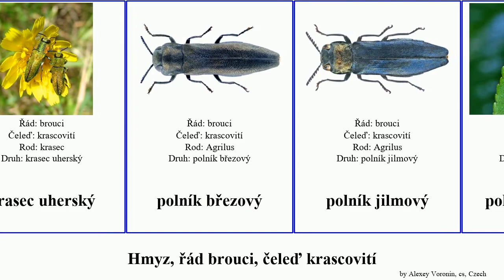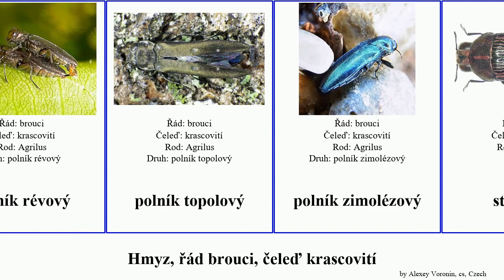Hmyz, řád brouci, čeleď krascovití krasec polník insect jilmový stébelník rybízový Dream Chris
hmyz řád brouci, čeleď krascovití.
insect of Order Coleoptera Family Buprestidae, language: cs.

Agrilus planipennis
krascovití
krasec
krasec dubový
krasec jilmový
krasec lipový
krasec měďák
krasec temný
krasec třešňový
krasec uherský
polník březový
polník jilmový
polník lýkovcový
polník rybízový
polník révový
polník topolový
polník zimolézový
stébelník
stébelník modrokrový